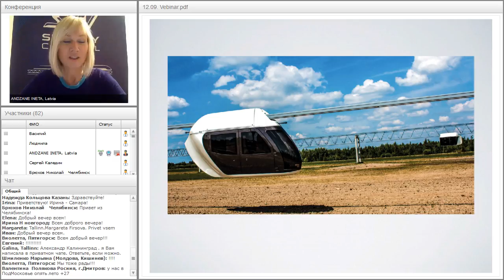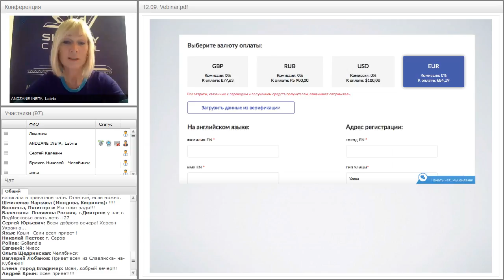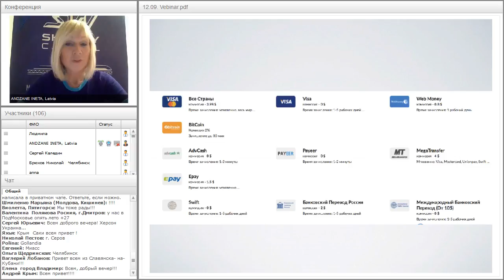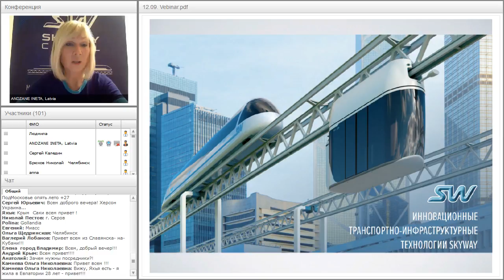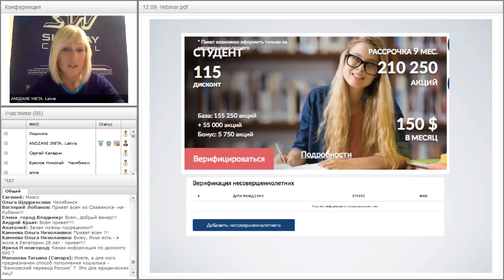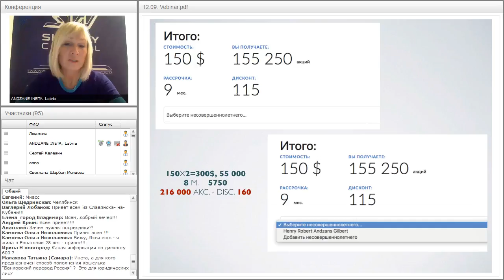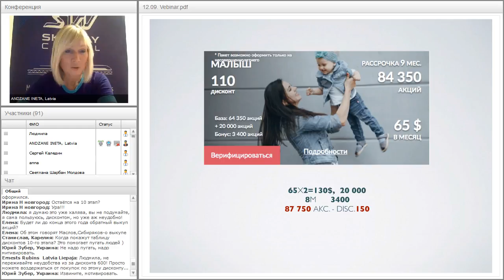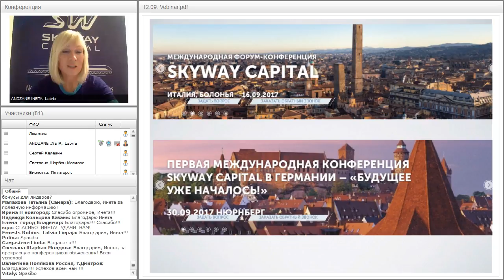Вебинар от 12.09.2017. Рабочая планерка для партнеров SkyWay Capital.